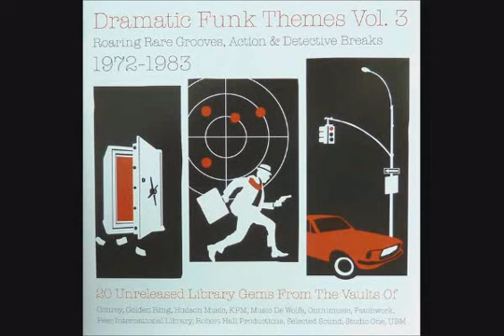08. Jean Pierre Desvernois - Blue Jeans Danse - Dramatic Funk Themes 3